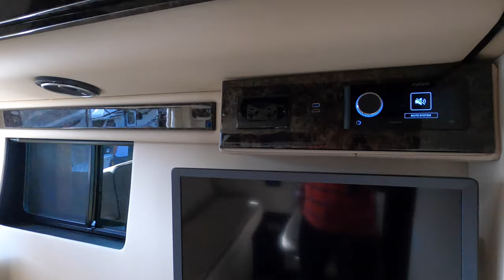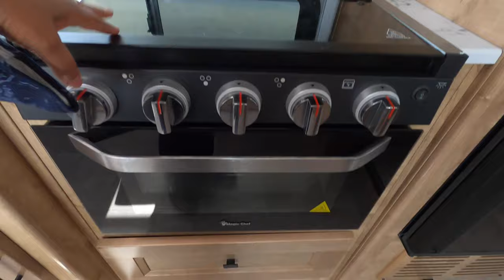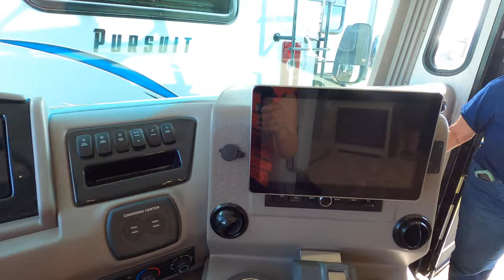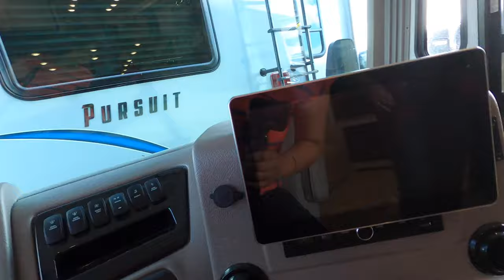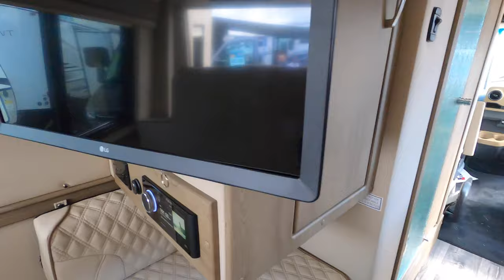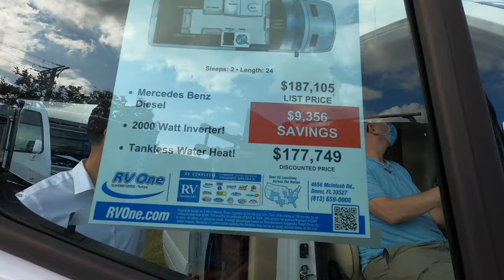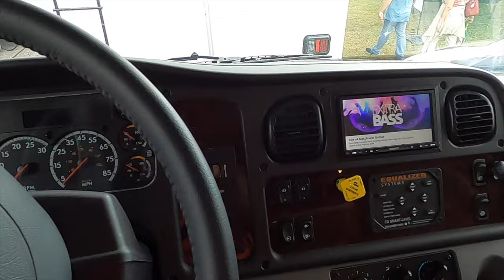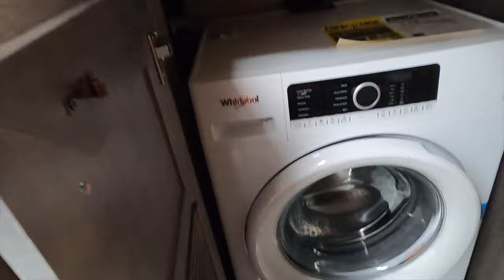Chalta Firta Ghar.. US mein RV/Camper/Caravan Show